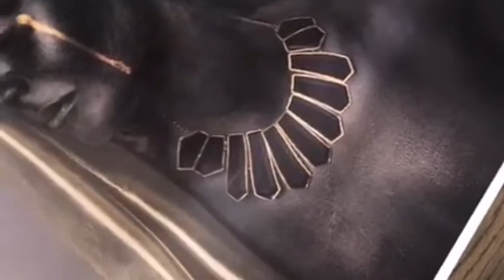Printing my photography work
Prints i made for my upcoming exhibition